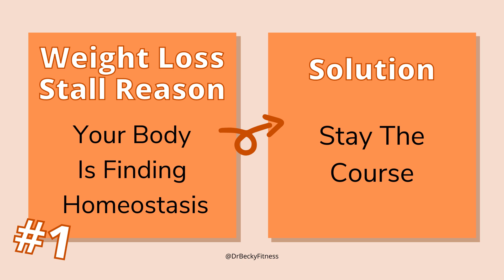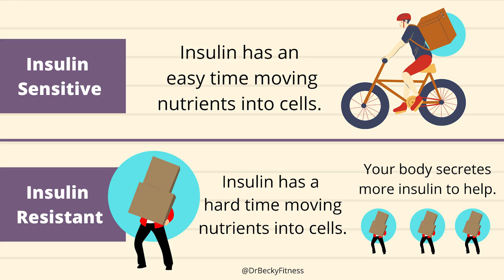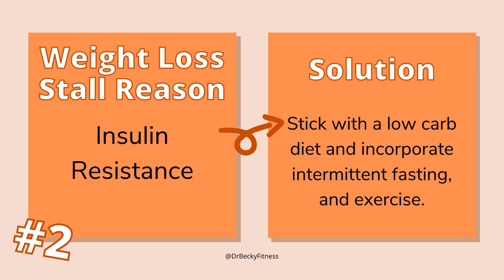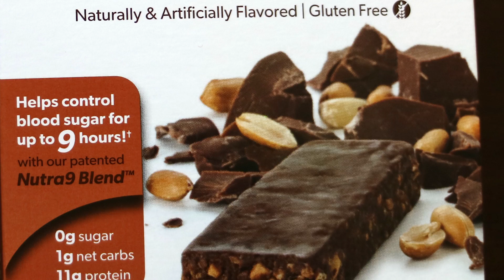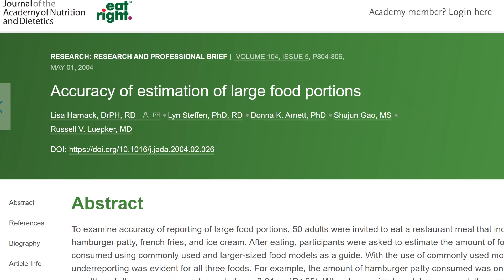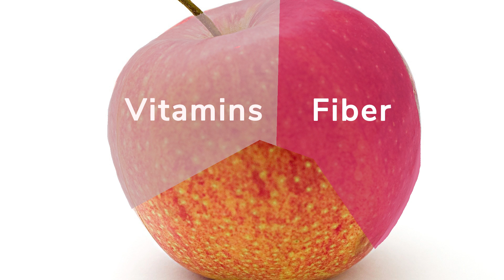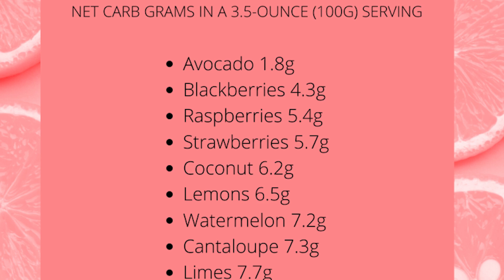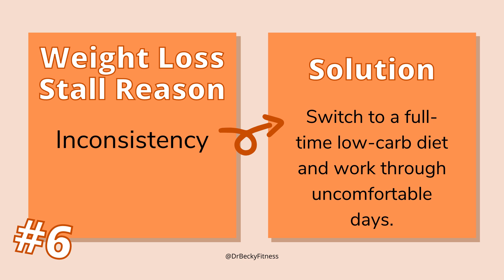Low Carb Weight Loss Stalled? Here's Why & What to Do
Following a well-formulated low carb diet is a great way to reach your weight loss goal. However, like any goal, it takes time. There will be moments when you feel as if you are doing the right things, but not getting the results you expect. It is frustrating when weight loss stalls.

In this video, I'll share six reasons why it happens and what you can do to accelerate your results.